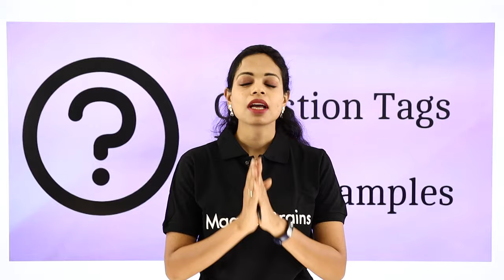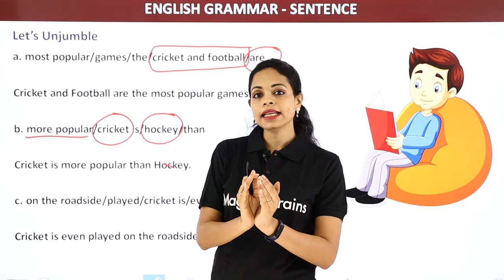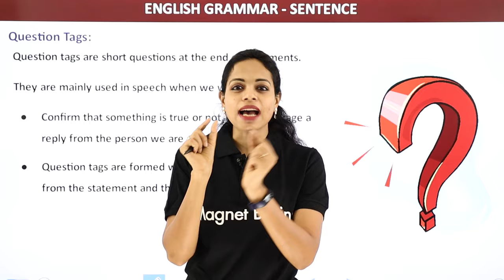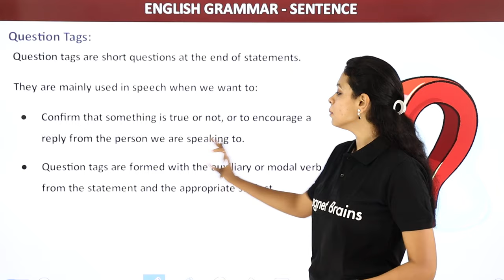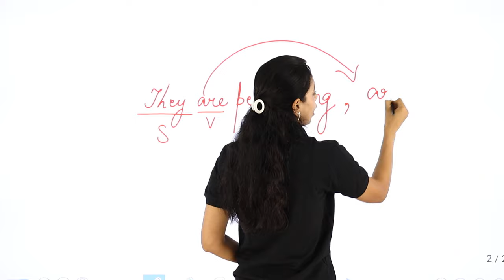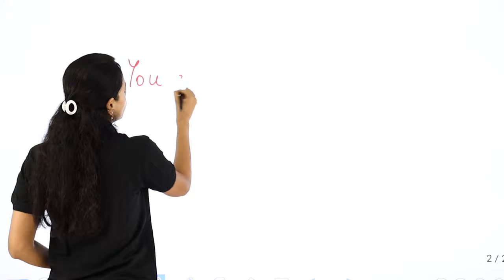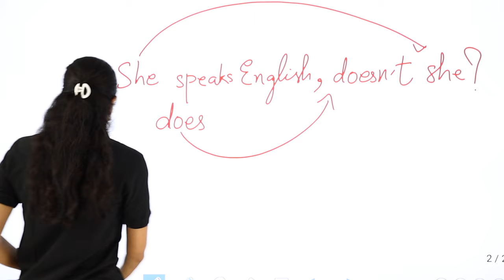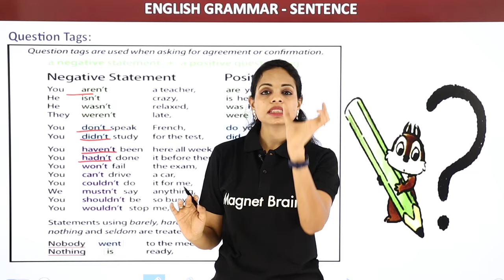Question Tag Sentence | How to Make Question Tag Sentence| Questions Tags in English Grammar(Part 1)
✔️ Class: 8th
✔️ Subject: English
✔️ Topic Name: Question Tag Sentence | How to Make Question Tag Sentence| Questions Tags in English Grammar(Part 1)
✔️ Topics Covered In This Video (By ): This tutorial will help students of Class 8 hone their English grammar skills. Swati Mam will explain how to make question tag sentences and provide examples to aid in understanding and practice. She will also explore additional rules, such as the proper uses of auxiliary verbs and the agreement changes necessary when utilizing negative sentences. With her tips, students will be well-prepared to compose properly formed question-tag sentences that add detail and clarity to their writing.

100 question tag examples,
add a question tag sentence,
question tags exercises,
question tags pdf,
question tag rules,
positive question tags,